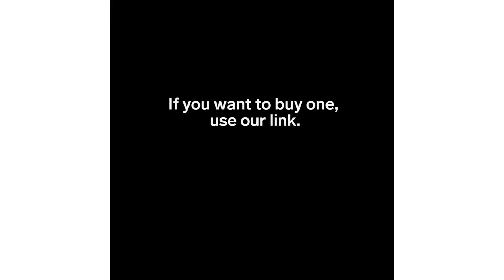Cutting Board Turns into a Funnel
The Chop2Pot is a cutting board that turns into a funnel! It folds to transfer chopped ingredients.

If you want to buy one use our link.